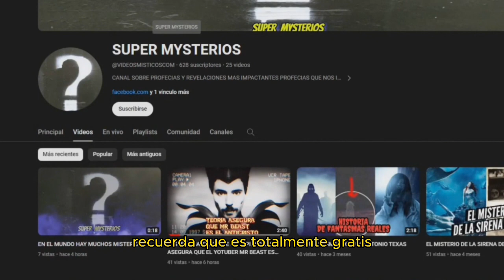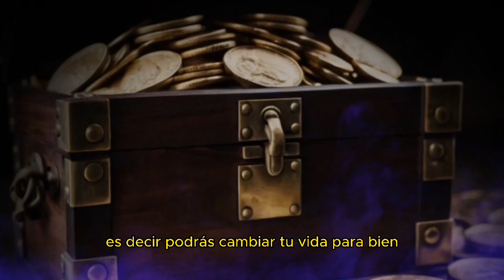SE REVELA COMO ENTRAR AL MUNDO DE LOS DUENDES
los duendes son totalmente reales y existen seguramente alguna vez en tuvida as escuchado hablar sobre el mito de los duendes creaturas diminutas que viven en otra dimencion en este video te revelare como puedes acceder al magico mundo de los duendes tienes que ver este video no te arrepentiras